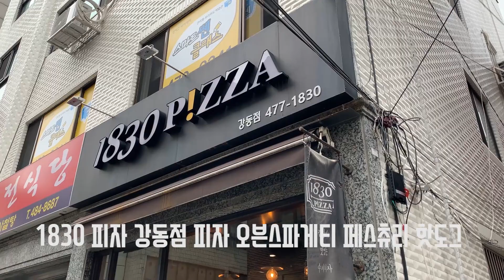1830피자 강동점 함께피자 오븐스파게티 페스츄리핫도그 맛있게 먹기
집 근처 피자 맛집
1830피자 강동점에서 피자 스파게티 핫도그를 주문해서 먹었습니다.

함께 피자는 4가지 피자를 한번에 즐길 수 있었고
그 중 맛있는 피자는 다음에 한판으로 주문할 수 있겠네요.
그러나!! 여러가지 피자를 즐기고 싶은 분들도 추천합니다.

오븐스파게티는 고소하고 맛있는 도우 위에 스파게티를 담아
따로 그릇이 없으므로 플라스틱이나 은박용기를 줄일 수 있는
친환경메뉴 문제는 너무 맛있음!!

페스츄리 핫도그는 탱글탱글한 소세지 겉에 바삭한 페스츄리
너무 잘 어울리는 소스까지

모두 너무 맛있습니다.
역시 1830피자